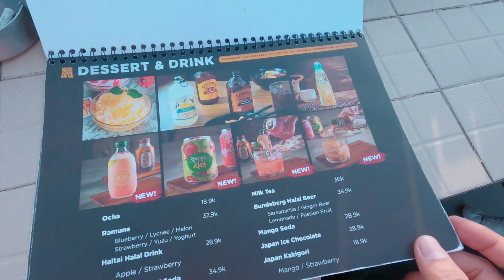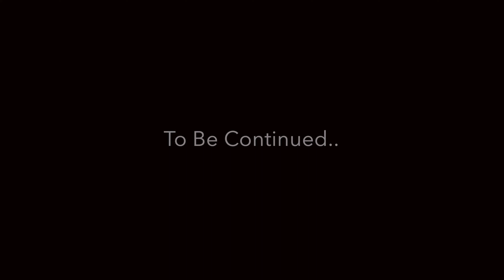Sore Izakaya Fatmawati Resto di Jakata Selatan Rasa Jepang Asik Buat Nongkrong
Sobat weekend, buat kalian yang suka Japanese pop, kayanya kalian bakalan suka deh sama Sore izakaya. Restoran yang terletak di lantai 2 Optik Internasional Fatmawati ini memiliki vibes ala Jepang yang unik dan instagramable banget. Kalian juga bisa foto-foto di sini dengan latar belakang MRT yang sedang melintas persis di depannya jika dari rooftop Sore Izikaya. Lebih syahdu lagi jika sobat weekend datangnya pada saat menjelang matahari terbenam alias sunset jadi  berasa anak senja banget nggak sih. Kalau penasaran langsung aja dateng dan rasakan sendiri sensasinya.
Bagi sobat weekend yang ingin menyantap hidangan sambil menikmati pemandangan dari atas rooftop tempat makan ini sobat weekend akan dikenakan minimum payment sebesar Rp, 75,000 ++ per orang.

Sore Izikaya Fatmawati : Jl. RS. Fatmawati Raya No.39, RT.14/RW.4, Cipete Sel., Kec. Cilandak, Kota Jakarta Selatan, Daerah Khusus Ibukota Jakarta 12420

Jam operasional : Senin - Minggu, 8 AM - 9 PM

Terima kasih banyak kepada Scarlett Whitening yang sudah mendukung dalam pembuatan video ini ✅️